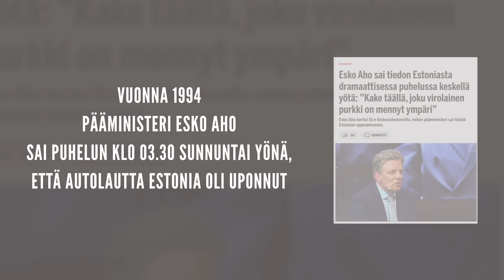Pääministerin pitää erota!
Pääministeri voi minun puolesta juhlia niin paljon kuin haluaa, silloin kun on vapaalla.
Viime viikonloppuna Sanna Marin ei kuitenkaan ollut vapaalla, vaan juhli perjantaista sunnuntaihin työaikana ja mitä ilmeisimmin päihtyneenä.